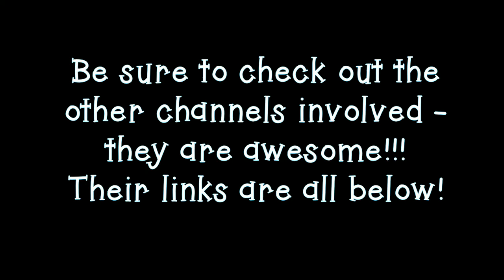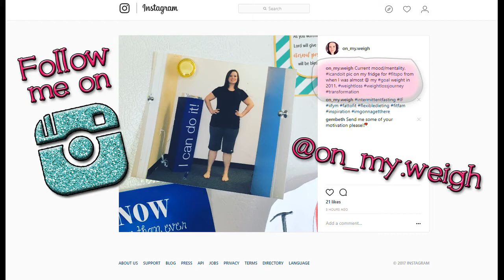VLOGUST 6 - "Sabbath Day" / Shout Outs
Happy Sunday! For today's video - I share a very important part of my life - the Sabbath Day! Also a couple of shout outs & a preview of Monday's video.